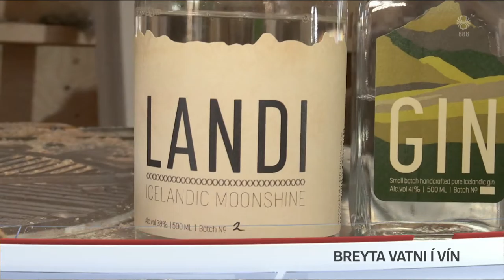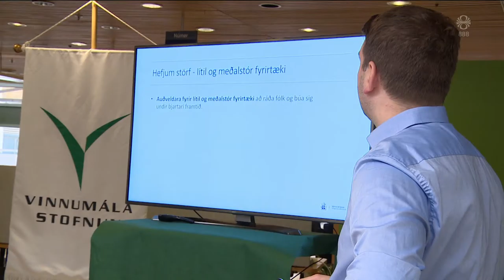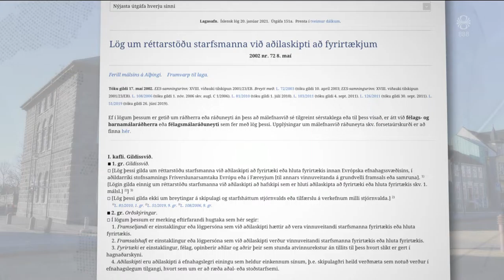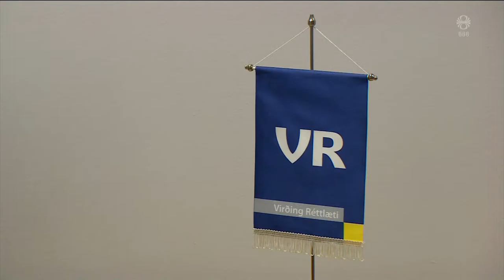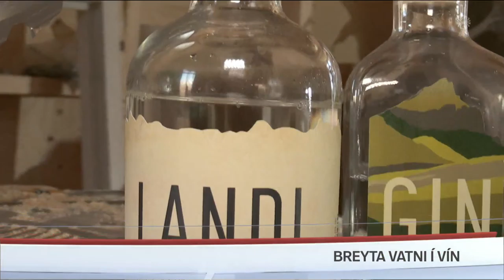Fréttir - 12. mar 2021